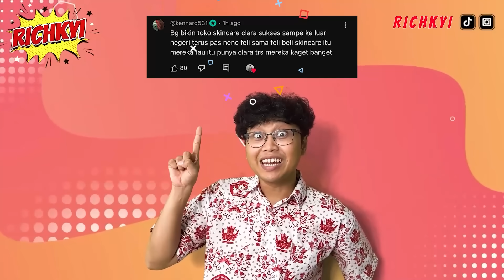NENEK FELI IRI DENGAN KESUKSESAN CLARA